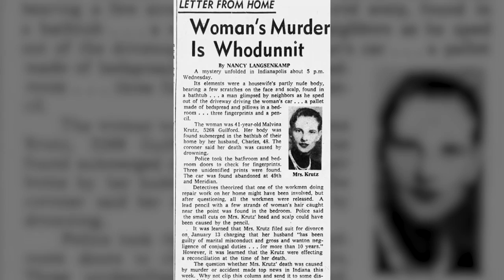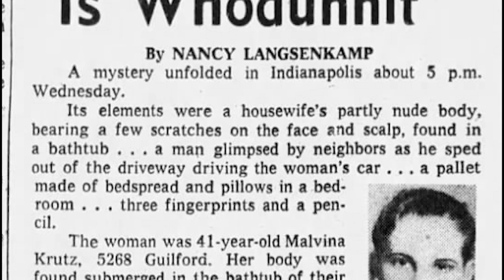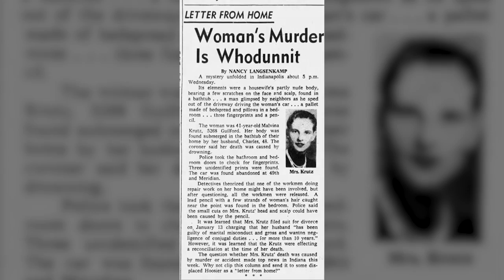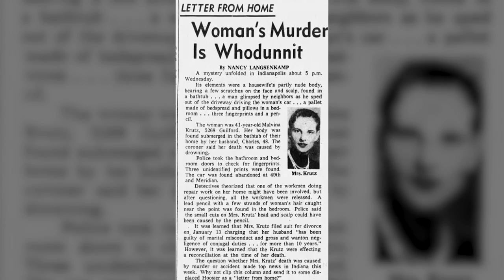2 Haunting 1950s Murders That Remain Cold...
Join us every Monday as we investigate individual cases on the CCD podcast.